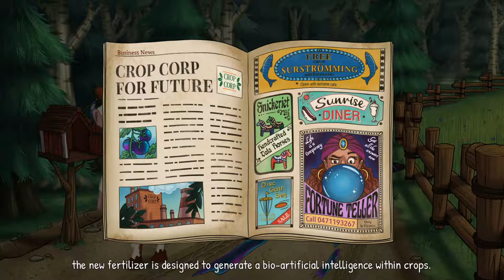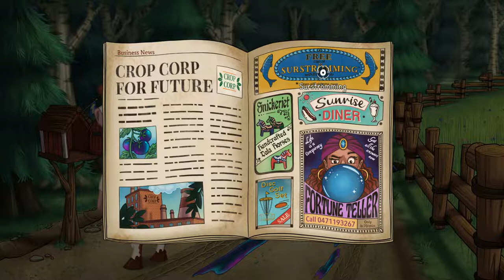A TRAIL OF OOZE DEMO | Beautiful Farmyard Point & Click Adventure Game | Turian's Adventures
Welcome to the demo for A Trail of Ooze! A Trail of Ooze is an udderly amoosing point-and-click adventure set on a small Swedish farm. Play as Majros - a sarcastic cow on a mission to save her human and unravel an ooze conspiracy. Majros, the cow, lives on a small farm in the middle of the Swedish forests oblivious to the struggles of the outside world - until genetically engineered chemicals spread across the farm. All animals and plants mutate and gain human-like consciousness and the farmer, who witnessed it all, is kidnapped by agents from the evil agrochemical corporation.